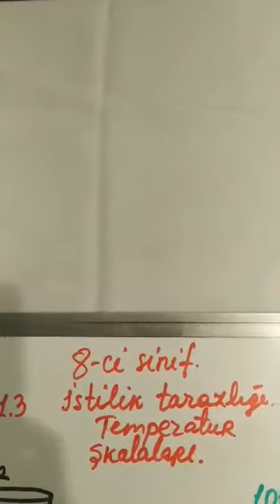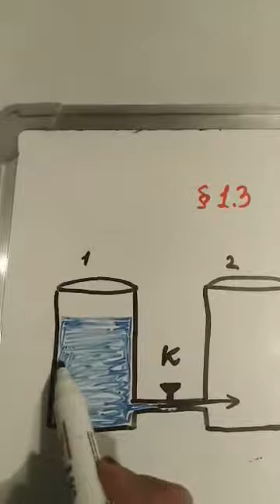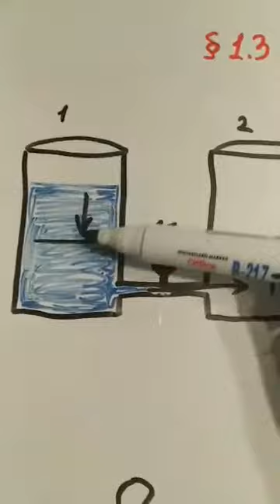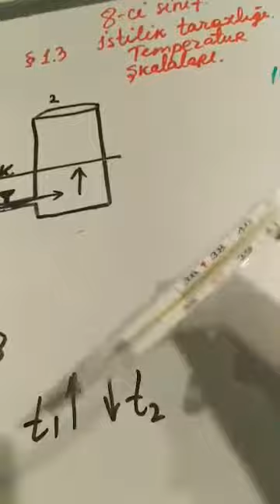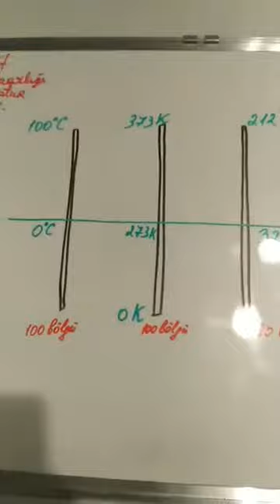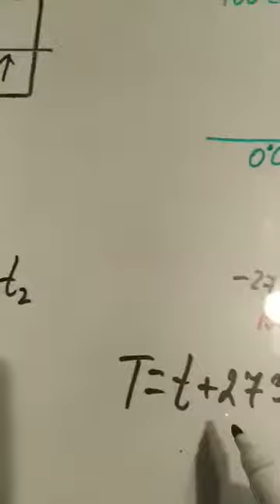8-ci sinif. İstilik tarazlığı.Termometr şkalaları. Əhmədova Fidan Şirinağa qızı. Siyəzən.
8-ci sinif. İstilik tarazlığı.Termometr şkalaları. Əhmədova Fidan Şirinağa qızı. Siyəzən.